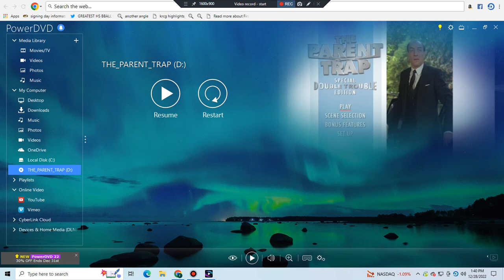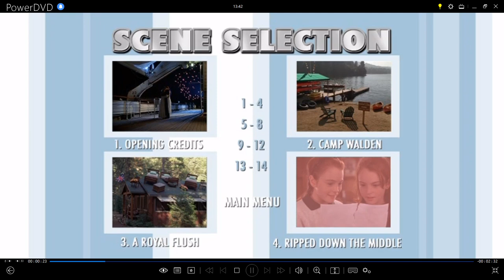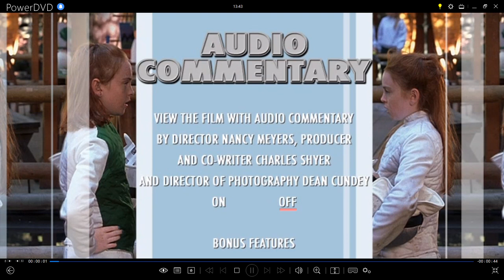The Parent Trap (1998):Special Double Trouble Edition 2005 DVD Menu Walkthrough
This Is The DVD Menu From The 2005 DVD Of The Parent Trap (1998):Special Double Trouble Edition